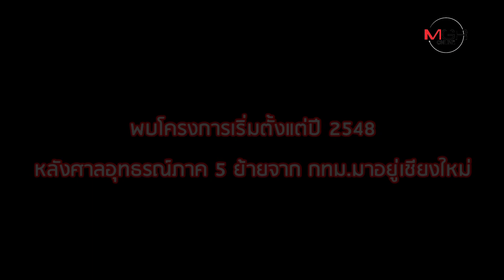บ้านพักศาล ดอยสุเทพ! "บิ๊กป้อม" เบรกสร้างต่อ ไม่รื้อ แต่ให้ใช้พักผ่อน